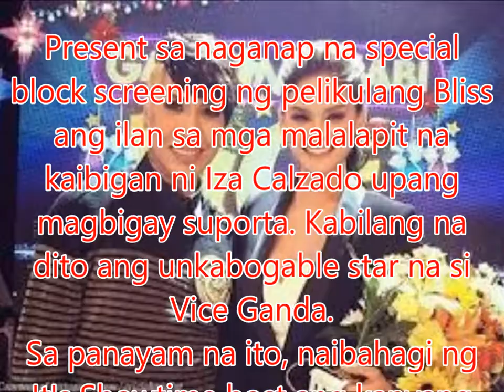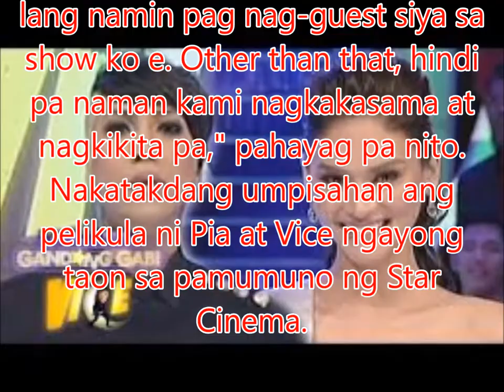Vice Ganda looks forward to bonding with Pia Wurtzbach for their upcoming movie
Philippines News today : Entertaiment scandals

Present sa naganap na special block screening ng pelikulang Bliss ang ilan sa mga malalapit na kaibigan ni Iza Calzado upang magbigay suporta. Kabilang na dito ang unkabogable star na si Vice Ganda.
Sa panayam na ito, naibahagi ng It's Showtime host ang kanyang pananabik para sa nakatakdang pagsasama nila sa isang pelikula ni 2015 Miss Universe Pia Wurtzbach.
"Ginagawa pa lang ang script. Hindi pa siya nai-present sa akin ang buong concept. Ang nakarating pa lang sa akin nakausap na nila si Pia and okay naman daw si Pia kasi nung inofer sakin umo-o ako right away," ani ni Vice.
Dahil first time nilang magsasama sa isang proyekto, kuwento ni Vice aashaan din daw ang matinding kompetisyon sa kanila ni Queen P.
"Kabugan kami ng kagandahan sa pelikulang yan at ayun ang asahan nila," pagbibiro pa nito.
Sa ngayon ay looking forward na daw ang unkabogable star na makasama at makilala pa si Pia bago maumpisahan ang kanilang proyekto.
"Ang naging pinaka-bonding pa lang namin pag nag-guest siya sa show ko e. Other than that, hindi pa naman kami nagkakasama at nagkikita pa," pahayag pa nito.
Nakatakdang umpisahan ang pelikula ni Pia at Vice ngayong taon sa pamumuno ng Star Cinema.